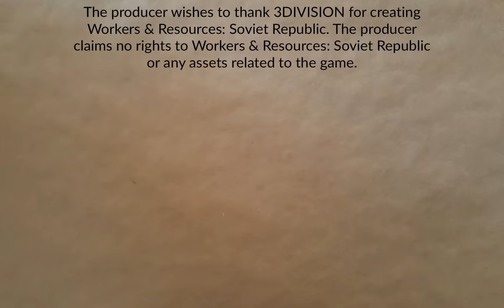Cosmonaut, Mostly Part 38 | Workers & Resources: Soviet Republic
That can't be right. A fledgeling oil industry? After all this time? And is that an export?